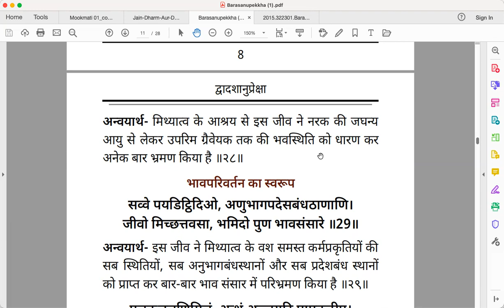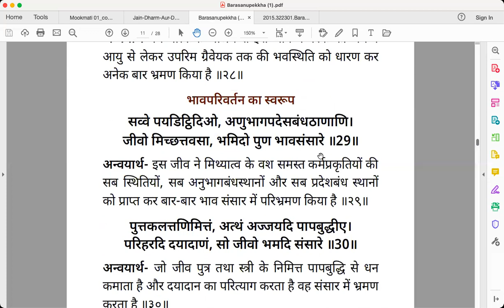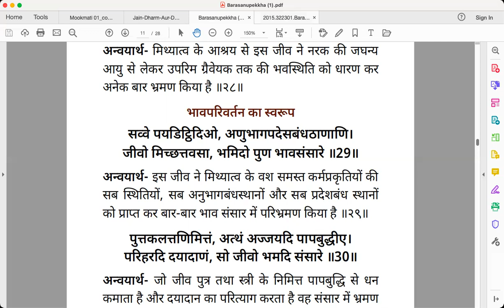Barasanupekkha 02 12 24 Day 16